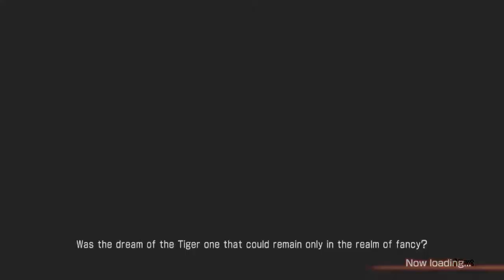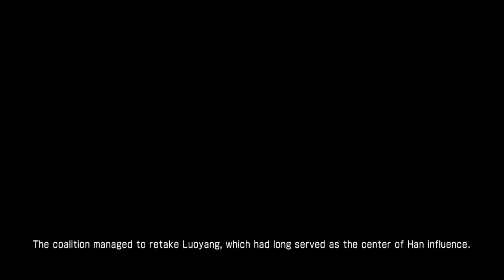DW7 WU Story mode Part WU Story mode Part 2 Hu Lao Gate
As the Yellow Turbans are defeated, well for the most part, Now we have to deal with Dong Zhou and Lu Bu